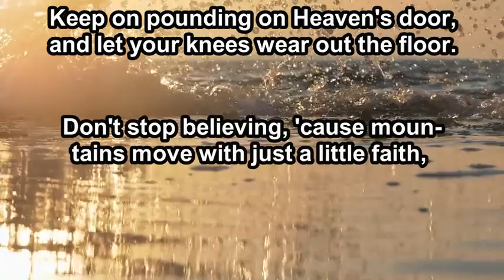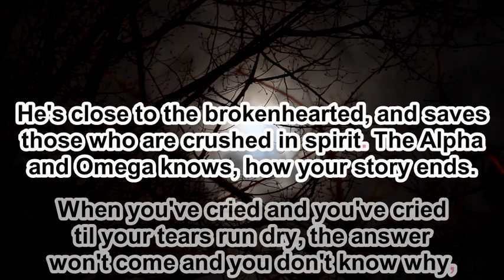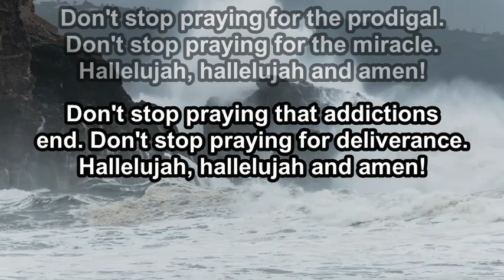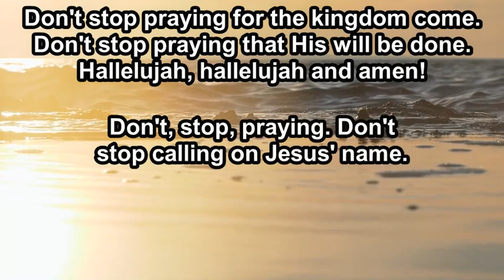Don't Stop Praying - Matthew West - Instrumental (Original Key C) - 10.23.24